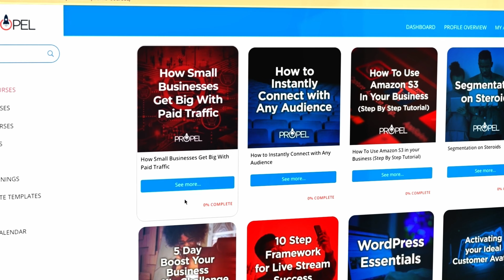Millennial Hits Millionaire Status with Marketing Magic Before 30!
In this episode of the Traffic Sales and Profit Podcast, Lamar is with a friend and family, and an amazing person altogether, Monrae of Millionaire Mob University and Marketing By Monrae. Monrae is on a mission to help business owners by giving them a blueprint to reach the untapped potential for their business. She shared her experiences, the lessons learned, and the principles she lived by to get from working in McDonald’s to making $1,000,000.

So, listen in now as Monrae generously shares her 8-step process marketing campaign, and start working towards your million!

MENTIONS

[00:00:00] Greetings and introduction of Marketing by Monrae
[00:01:21] Monrae’s journey from being a McDonald’s employee to making $1,000,000
[00:05:43] What is a campaign
[00:10:00] Knowing the value of your service/product
[00:12:49] Something about Atlanta
[00:15:44] Jumping off and just start doing it
[00:17:11] Knowing your worth goes both ways
[00:19:11] Working on the foundation of the business
[00:21:28] Growing your media platforms with the intention
[00:26:09] Getting the knowledge to get things done and actually doing the work
[00:27:49] How Monrae’s trajectory towards a million started
[00:31:55] Being the face and the behind-the-scene marketer of the business
[00:33:23] Toughest part about growing a seven-figure business
[00:34:28] The Millionaire Mob University
[00:35:38] The 8-step process of a campaign
[00:37:44] How to connect with and find out more about Monrae
[00:38:45] What’s next for Monrae